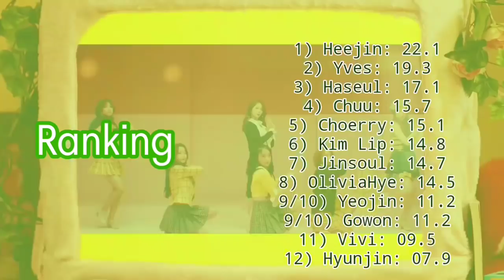How would LOONA sing RBB/Really Bad Boy (Red Velvet) |이달의소녀 - RBB (레드벨벳) | Line Distribution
[GHAN GIRLS PROJECT]

Vote for you favorite team and girl (Only Happiness)

YOU can vote more than once
Vote for you favorite girl here!

Intro: Get Cool (Stray Kids)
Video: RBB (Red Velvet)
Outro: Oh! My mistake (April)
Photo Editor: PicsArt
Collage Editor: Collage Maker Pic Grid
Video Editor: PowerDirector

Request
LOONA - Save Me Save You
LOONA - Full Moon
LOONA - Which a Star
YBY - Peek A Boo
LOONA - Oh boy
4TUNE8 - I AM
YBY - I AM
4TUNE8 - Love Bomb
Izone - Stylish
IZONE - Lion Heart
LOONA UNNIE - LVER
LOONA MAKNAE - beautiful color
NCT DREAM - Oh My
LOONA RAINBOW - beautiful color
IZONE - no way man
LOONA - You're in love
Fromis_9 - Lver
G IDLE - Lver
LOONA - Touch (NCT)
Twice V - Woman
Izone Rumor Unit - Todas las de p48
LOONA 97 - BE NATURAL
Gfriend - Sunset
LOONA - We Go Up
LOONA Maknae - O My!
LOONA - Pretty U
LOONA NIGHT - LVER
Stray Kids - Album Distribution
TWICE - Album Distribution
TWICE - Pop/Stars
Izone - Regular
Izone - Touch
Izone - Thanks
2ne1 Big bang - Push and Pull